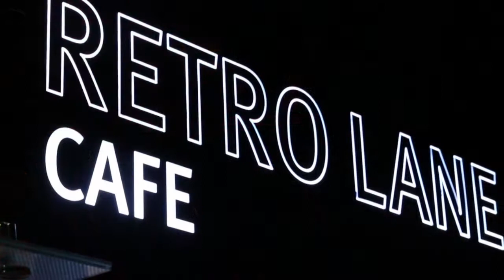Georgie Currie - Sugar and Salt [original]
Performed at the Addicted to Acoustic 2018 Competition held at Retro Lane Cafe - Albury

Give us a sub, share and smash the bell for more updates on videos as they release!

Retro Youth Team providing awesome gigs for the youth of Albury!